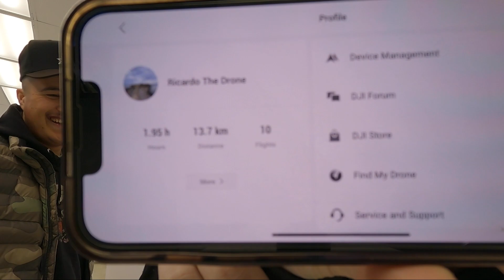We Really Tried...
Guys! We REALLY Tried...but things did not go how we expected. HOWEVER! We are about to embark on another American road trip and we are SO EXCITED to bring y'all along. LET'S GO‼️

OUR MAIN CHANNEL! (SCARY EPISODES)

This channel is all about fun and for living through vlogs of our life! We aim to promote laughter & positive vibes through our lives and share it with you and to the world. To live, laugh & grow with each other is the way of life and the way of living. Welcome to the channel & to THE MENDZ LIFE!